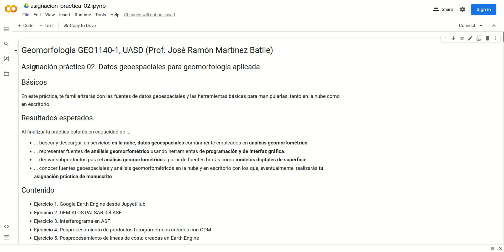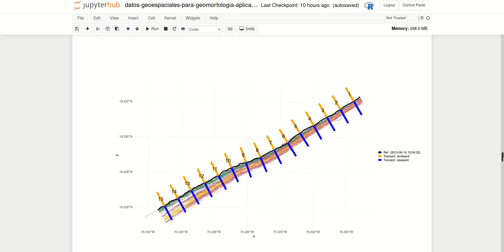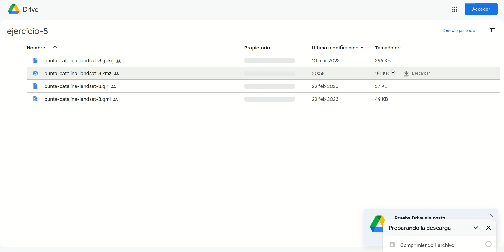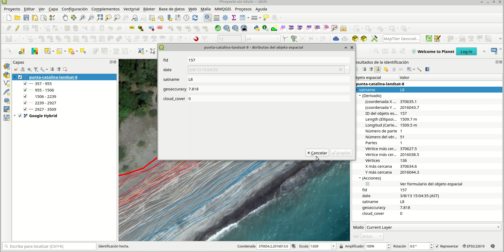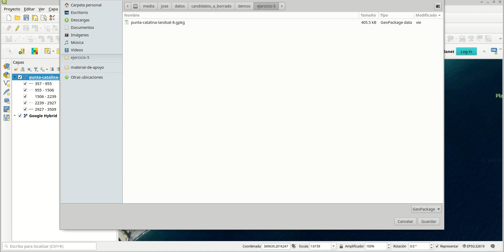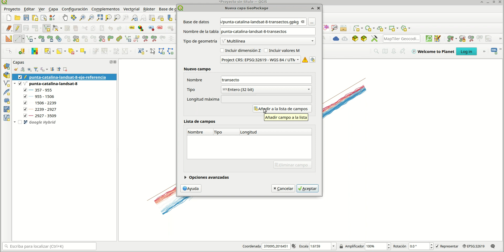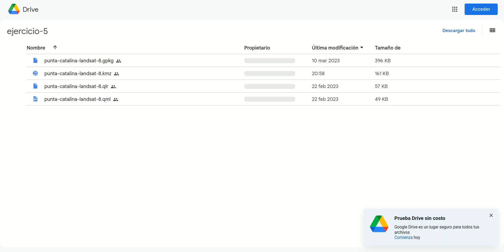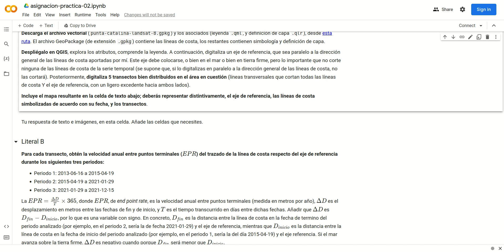Procesamiento de líneas de costa en QGIS: eje de referencia y transectos para el análisis EPR (1/3)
En este vídeo se explica cómo iniciar el procesamiento de los trazados de líneas de costa con QGIS. Específicamente, se muestra cómo digitalizar un eje de referencia sobre el cual se tomarán las medidas de distancia de la línea de costa en cada año de la serie temporal. Igualmente, se digitalizan cinco transectos perpendicularmente al trazado general de la línea de costa, y bien distribuidos en el tramo analizado. Estos elementos preparan el ambiente para realizar cálculos posteriores de la velocidad anual entre puntos terminales (EPR, end point rate). Los datos utilizados como ejemplo forman parte de un conjunto de trazados de la línea de costa en el área de Punta Catalina, sur de República Dominicana, abarcando el período 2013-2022.

Este vídeo forma parte de la lista "Datos geoespaciales para geomorfología aplicada, asignatura Geomorfología, UASD". Los temas de la lista se organizan en torno a cinco ejercicios de una asignación práctica de la referida asignatura, en la que se promueve el uso de herramientas de código abierto y lenguajes de programación para geomorfología aplicada.

URL de la asignación práctica conteniendo los vínculos a los recursos necesarios para desarrollar los ejercicios:

Los ejercicios desarrollan los siguientes contenidos específicos:

- Uso Google Earth Engine para análisis geomorfométrico, usando cuaderno Jupyter (servidor JupyetHub).
- Descarga y procesamiento básico de un DEM ALOS PALSAR desde el Alaska Satellite Facility (ASF).
- Generación, análisis e interpretación un interferograma cosísmico (ASF).
- Posprocesamiento de productos fotogramétricos creados con OpenDroneMap (ODM).
- Posprocesamiento, en QGIS y R, de líneas de costa generadas en Earth Engine.